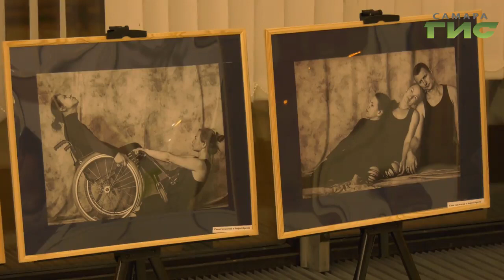Почувствовать себя принцессой. В Самаре прошел юбилейный инклюзивный бал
Однажды в сказке. Под таким девизом в Самаре прошел 10-й инклюзивный бал-маскарад. Сотня человек, забыв про свои болезни, закружились в ритме вальса и полонеза. Кроме того, в Международный день инвалида самые активные  получили заслуженные награды. Мери Елчян оценила волю этих людей к победе и желание жить.